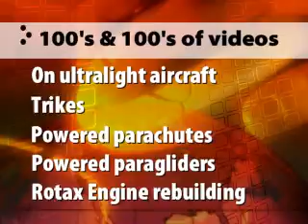Carrera - Sabre experimental aircraft, experimental lightsport aircraft, amateur built aircraft.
Carrera - Sabre experimental aircraft, Carrera - Sabre experimental aircraft, Carrera ultralight aircraft, Carrera - Sabre ultralight aircraft, Lightsport Aircraft Pilot News newsmagazine.
Free weekly webcasts on ultralight and lightsport aircraft PLUS FREE CLASSIFIED ADS